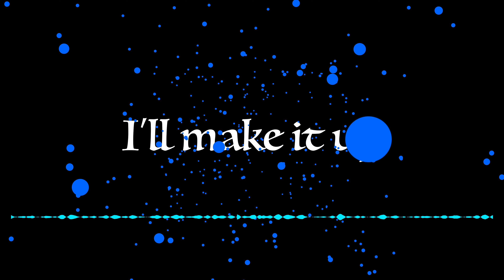i'll make it up (Original composition)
i'll make it up is a piano original recorded by Ornamental Hermit released by 3 Dreamers Records